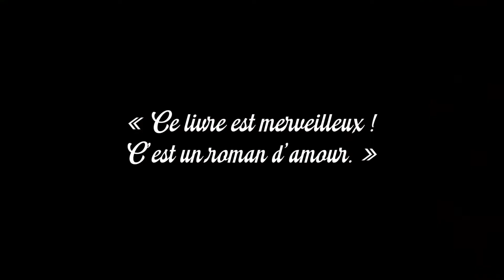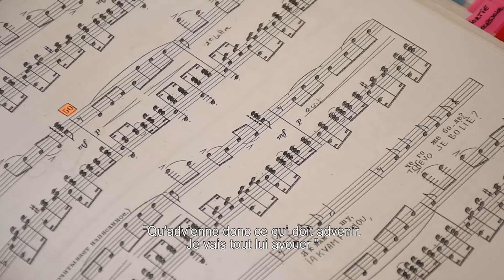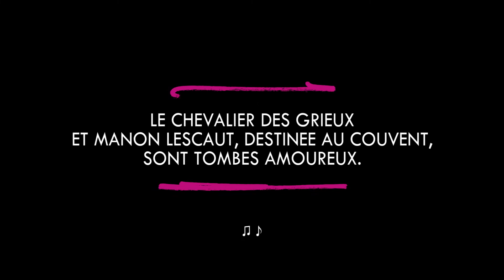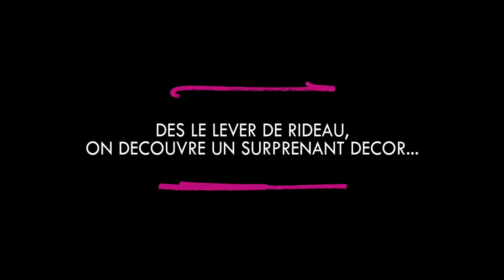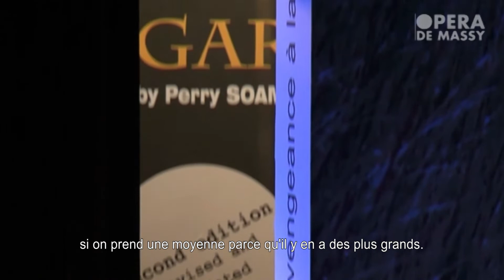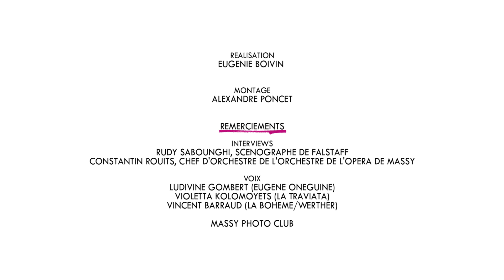Relire l'Opéra ! - Nuits de la Lecture 2021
Découvrez la vidéo concoctée par l'Opéra de Massy à l'occasion des Nuits de la lecture !
Les livres, les lettres, la poésie... infusent les opéras. C'est l'occasion de redécouvrir certains des plus beaux airs du répertoire !
Pour approfondir le sujet n'hésitez pas à vous replonger dans les reportages consacrés à Manon
Vous pouvez également compter sur une belle sélection (in situ et numérique) disponible chez nos partenaires Médiathèques de Massy.
Et comme la nuit est longue, on vous laisse aussi jeter un œil du côté d'"un livre, un opéra : Eugène Onéguine"
proposé par nos amis du Théâtre du Capitole de Toulouse.